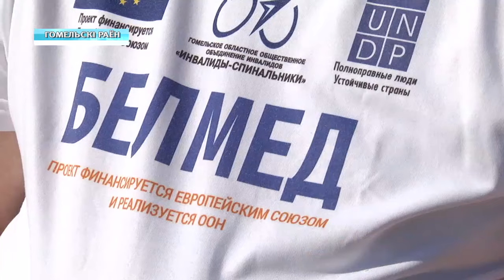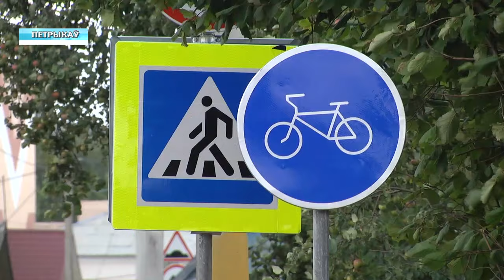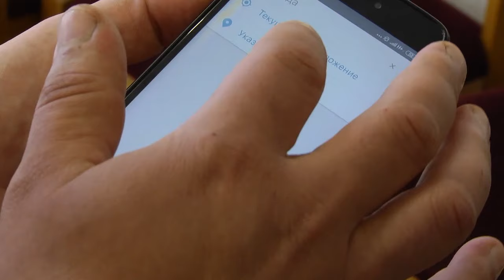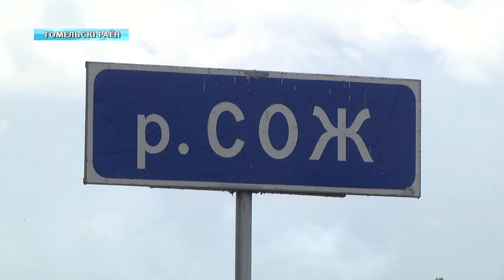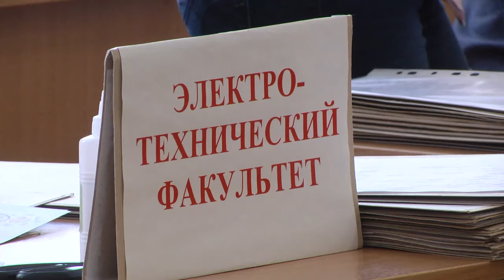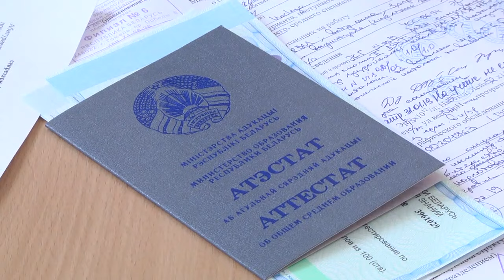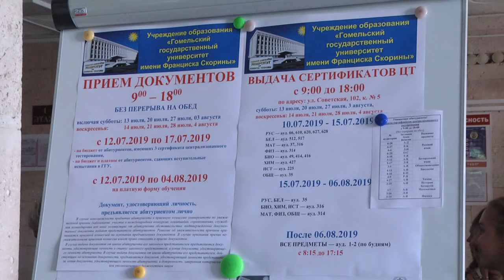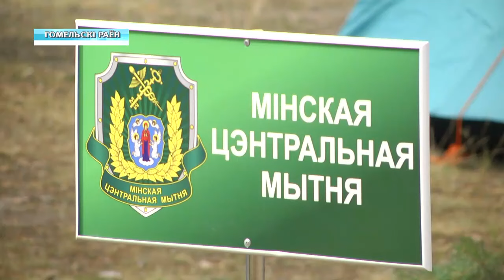13 07 2019 НОВОСТИ